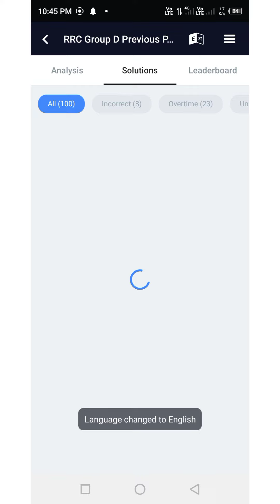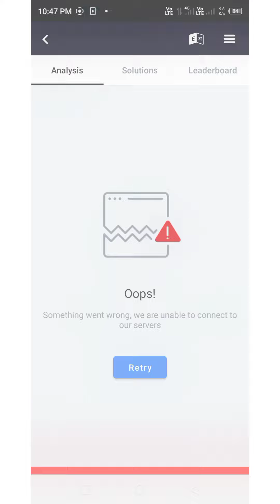✋मैने अभी Previous year Test no - 62 Attempt किया आपलोग देख सकते है मैने कितना स्कोर किया 😀😀!!rrb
हेलो 🖐दोस्तो तो कैसे हैं आपलोग  आशा करते हैं कि अच्छे है  😍 तो दोस्तो आपको हमारे इस Channel मे सुआग़ात है 🙏🙏

Test no-1 🖐 दोस्तो Railway group d_NTPC में अगर इस तरीके से आपलोग टेस्ट देंगे तो Test मे 75+ Score आएगा😯जल्दी

Test no -02🖐Railway Group D_Ntpc मे मेने आज SK Jha sir ka Big Boost App से Test दिया मेरा इतना Score आया जल्दी🧐

Test no -03🖐Railway group d_NTPC दोस्तो आज मैने Privious year Testbook test no-44 दिया देखिये मेरा कितना Score

Test no-04🖐Railway Group D_NTPC दोस्तो मैने अभी Privious Year Test No-64 Attempt किया आपलोग देख सकते है My Score

1🖐Bipin sir Rrc Group d test me Kia mujhe Dhurina application me test dene ke baad book mila🤔!! 🧐

3.🖐Railway group d अगर Science के इस Book से पड़ लिया तो Slection लेने से कोई रोक नही सकता 😯 जल्दी देख

4.🖐Railway group d के लिये Math ka ये Book पड़ लिया तो 22+ Score कर पाओगे 😯!! तो जल्दी देखिये दोस्तो 😎🧐

5.🧐Railway group d_NTPC Reasoning मे अगर इस Book से पड़ लिया तो 27/30 लाने से कोई रोक नही सकता जल्दी 👆

6.🖐 Railway group d_NTPC मे Gk की तेयारी इस Book से पड़ लिया तो Slection लेने से कोई रोक नही सकता 18+✋

# railway mein normalisation kaise hota hai
Railway ki teyari kaise kare
preparation ka best sturtagy
Kia railway me cbt 2 hoga
Kia NTPC ka Revise result ayega
Rrc group d me kitna number lane se safe hai,Railway group d me iss bar cut off kitna jayege. Ntpc me revise result hoga ki nahi
railway group d ka teyri kaise kare, testbook me kaise number badaye, group d me 80+ mark kaise laye, railway group d sylebus, railway group d ka preparation kaise kare
railway group d me mark ko kaise improve kare
railway group d selection kaise le
testbook me test kaise
test book test
text book Mein test dete Samay Kaise test Mein Number Ko incres Karen
railway group Di ke liye kaun sa test behtar hai
railway group Di ke liye kaun sa test Achcha hai
Testbook test Video
testbook me test kaise de